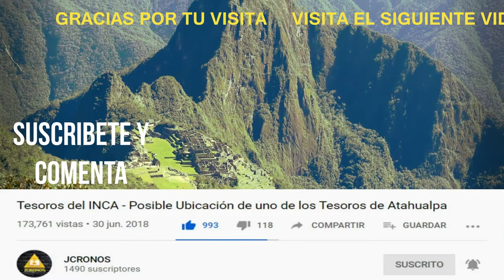Opinión sobre los tesoros perdidos de los Incas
Hola amigos, nuevamente para compartirles un vídeo, esta vez con mi opinión sobre los tesoros del inca, se que este tema esta muy rebuscado, pero quisiera que ustedes me compartan sus conocimientos, tal vez alguien de la comunidad de JCRONOS alla descubierto algún detalle interesante de este tema que bien pertenece a nuestra historia. Saludos a todos y cuídense.